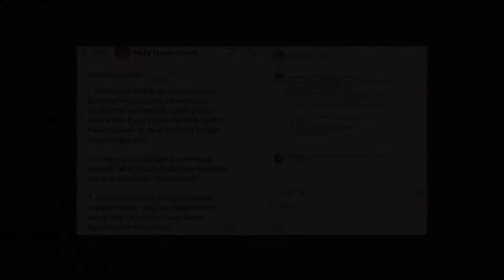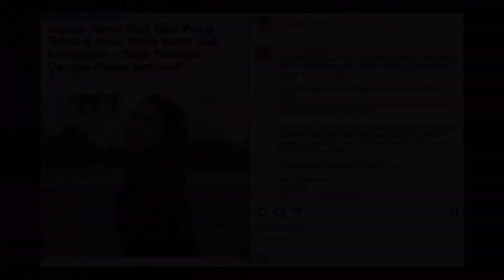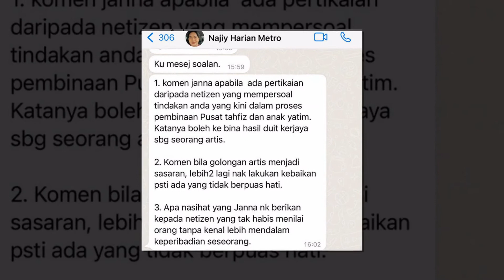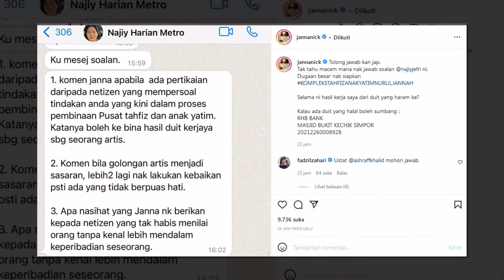PU SYED SOKONG JANNA NICK BINA PUSAT TAHFIZ, PESAN JANGAN NILAI REZEKI ARTIS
Sumber :  Myratis